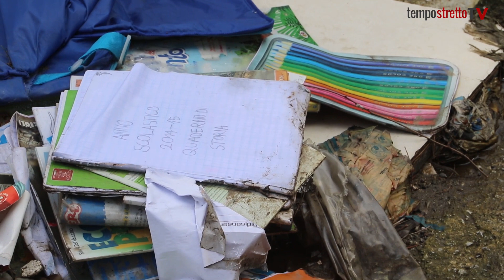Messina. Da un torrente all'altro: discariche a raffica a Larderia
Dopo Zafferia, un semplice e rapido giro nel villaggio a fianco per mostrarvi un altro scempio. L'inciviltà di chi getta i rifiuti negli angoli nascosti della città va fermata